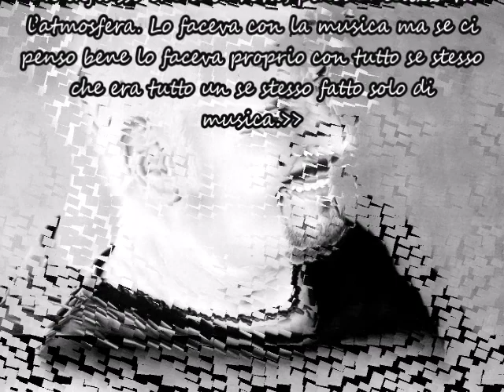Viktoryia Art Macrì in: Memoria a PINO DANIELE (speed Drawing)